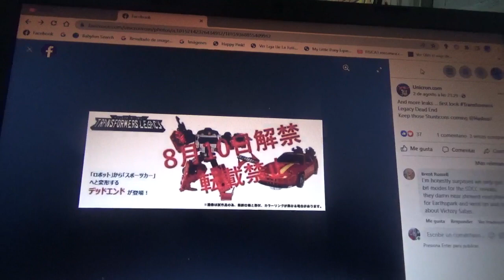1era imagen de Transformers Legacy Dead End